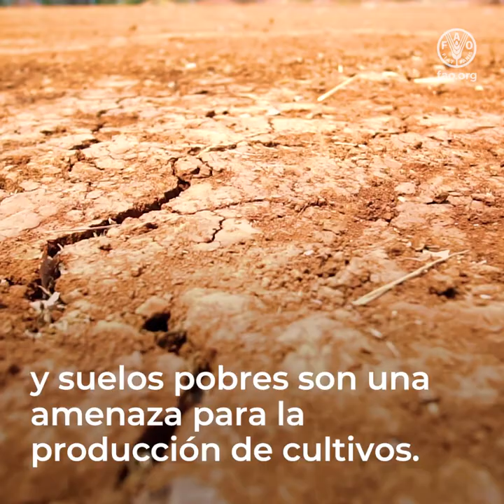Los invernaderos garantizan el acceso a alimentos nutritivos y medios de vida sostenibles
Temperaturas impredecibles, plagas y enfermedades…
y suelos pobres son una amenaza para la producción de cultivos.
Pero los agricultores pueden proteger sus cultivos medios de vida…
cultivando bajo techo.
Los invernaderos, mallas de sombreo,
o cubiertas para la lluvia

se pueden construir con materiales disponibles localmente.
Aumentan la productividad y la calidad,

mejoran el uso de los recursos naturales,

y reducen la necesidad de fertilizantes y pesticidas.

En todo el mundo, desde Egipto hasta Uzbekistán o Vietnam,

los agricultores están utilizando sistemas de invernadero

para producir alimentos nutritivos durante todo el año.

En América central se utilizan
invernaderos de bajo costo

para producir alimentos nutritivos.

En los campamentos de refugiados en África

están utilizando sistemas hidropónicos

para cultivar forraje para el ganado.
Refugiados sirios en Turquía

cultivan hortalizas en invernaderos.

Los invernaderos pueden garantizar la producción continua de cultivos,

el acceso a alimentos nutritivos y medios de vida sostenibles.